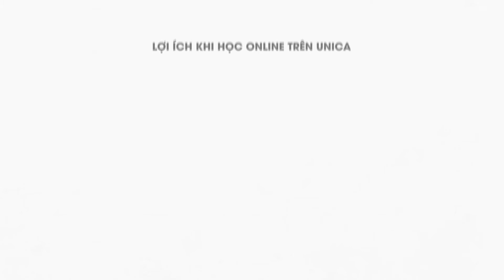20 điều cần làm trước khi rời ghế nhà trường